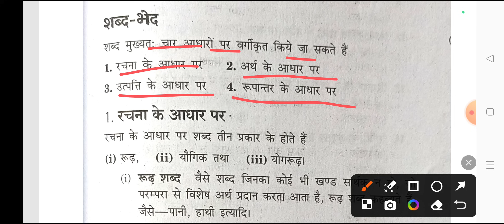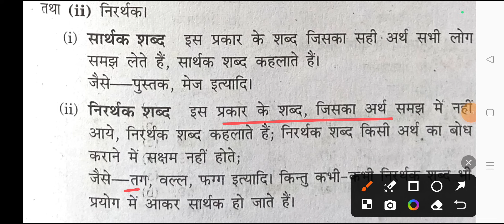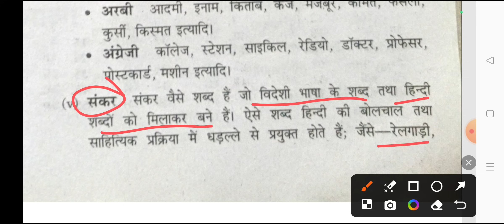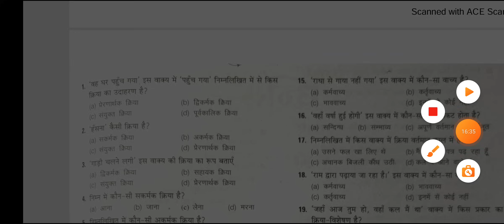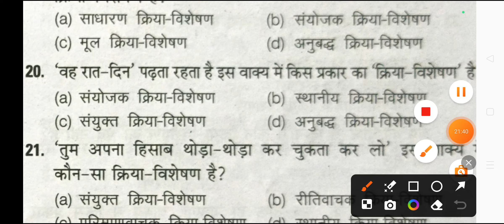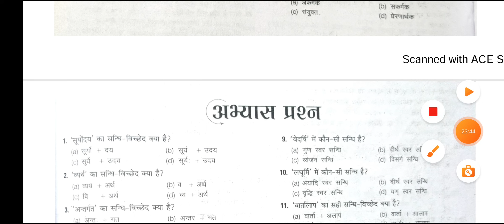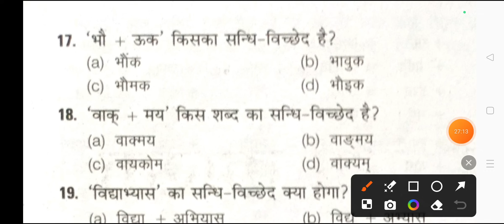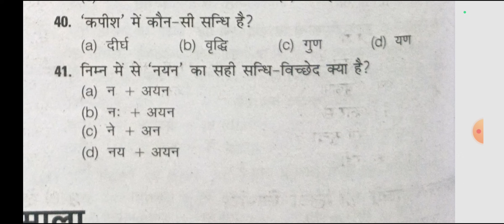Jharkhand sahayak Aacharya Vyakaran Practice Set !! Vyakaran Practice Set !! Hindi vyakaran MCQs